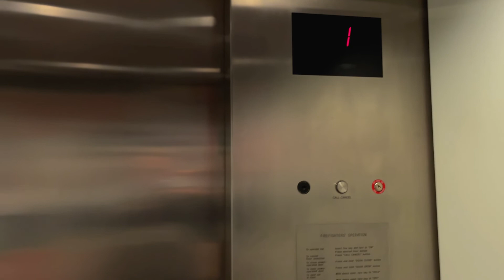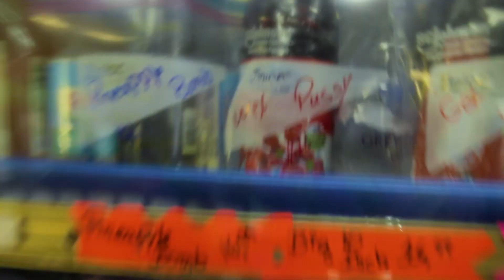BAR-HOPPING BELLIGERENT BRONIES [sf](day3-3)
if you did not, godbless.

Socials

Programs I Use To Make This Garbage

-ShadowPlay
-Adobe Prime Pro cc
-Adobe Photoshop cc
-Audacity

~ Join The Feline Pack Today ~